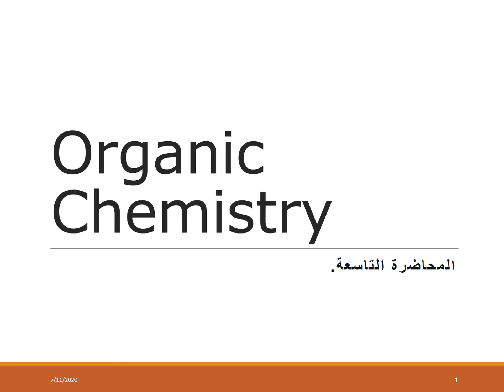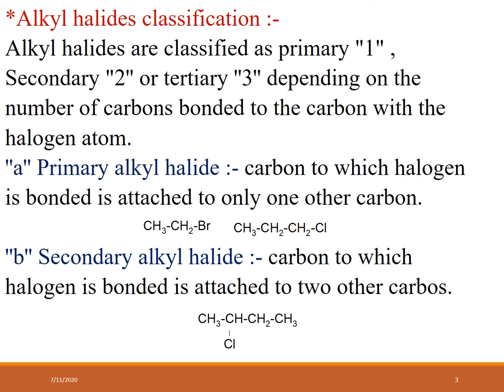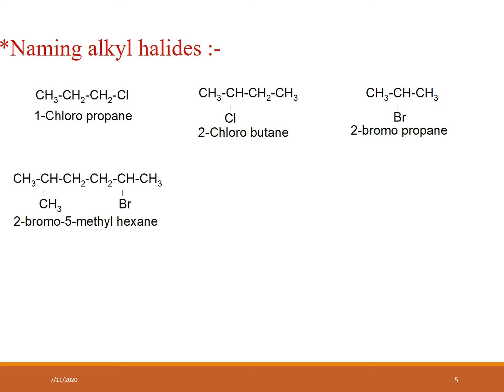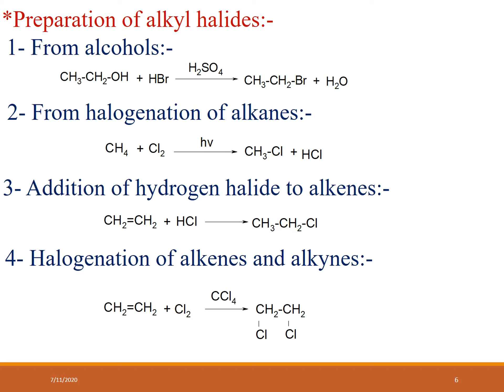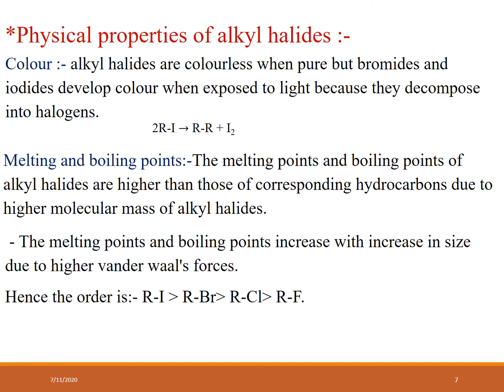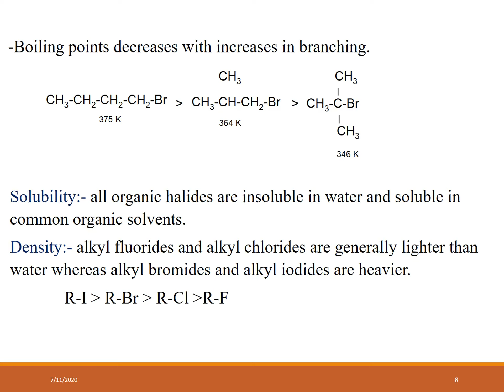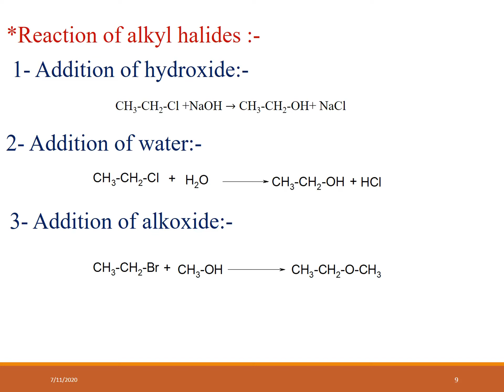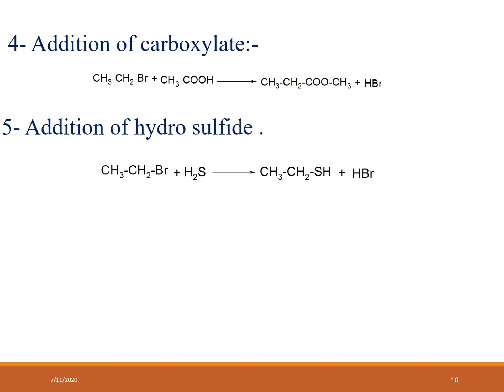الكيمياء العضوية Organic Chemistry المحاضرة التاسعة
رابط المحاضرة (PDF) :
القسم : العام
الفصل : الثاني
رمز المادة :GS118
اسم المحاضر : أ.فرج دقاني